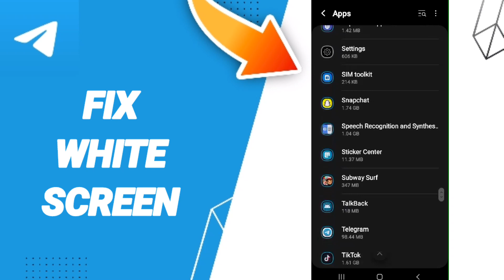How To Fix White Screen On Telegram App